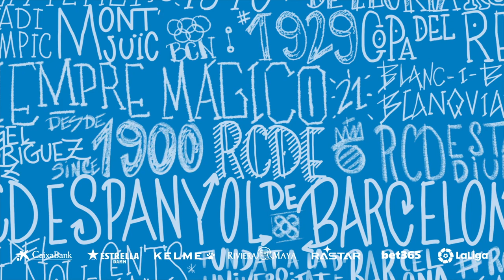Primer entrenament de Vargas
Matías Vargas completa el primer entreno con toda la plantilla en TorreMirona